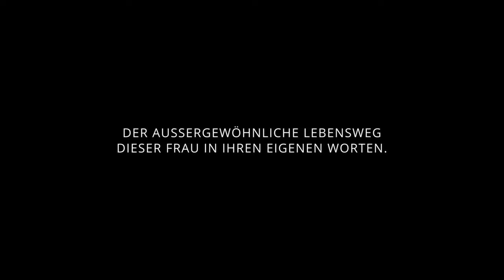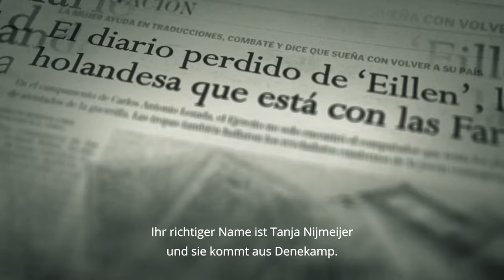TANJA - TAGEBUCH EINER GUERILLERA Trailer German Deutsch (2023)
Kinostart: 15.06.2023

Die 19-jährige Tanja aus den Niederlanden entscheidet sich dazu als Au-pair nach Kolumbien zu gehen und wird sofort mit den politischen Unruhen des Landes konfrontiert. Entsetzt durch die Un- gerechtigkeit, die sie beobachtet, schließt sie sich der größten Guerilla-Armee der Welt, FARC, an und greift zur Waffe, um zu kämpfen. Nach Jahren im gefährlichen Dschungel wird Tanja zu einem wichtigen Mitglied der Organisation und wird schließlich als Teil der FARC-Delegation bei Friedens- verhandlungen eingesetzt, die zum Ende des längsten Bürgerkriegs in der Geschichte Lateiname- rikas führen. Doch jetzt wird die Wiedervereinigung mit ihrer Familie durch einen Interpol Haftbefehl aufgehalten.